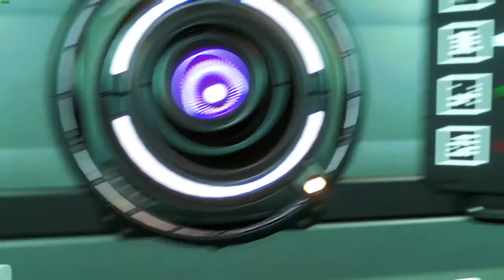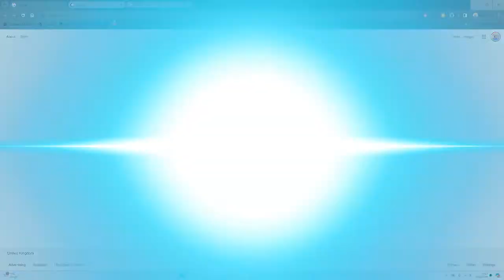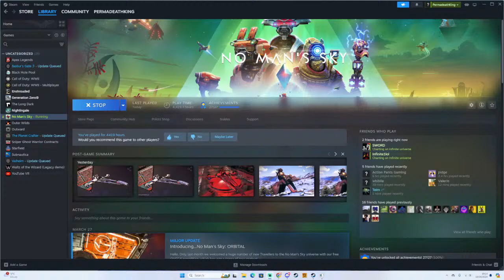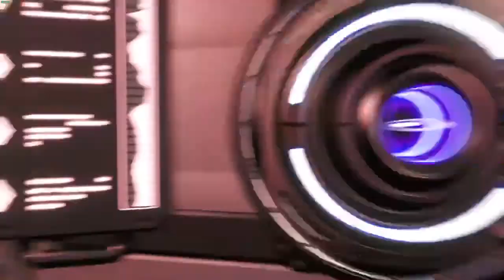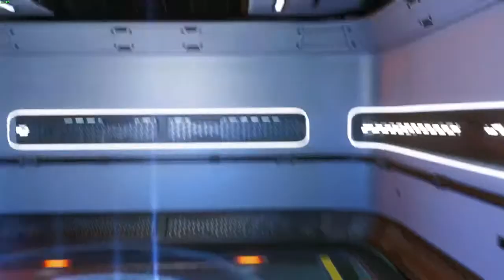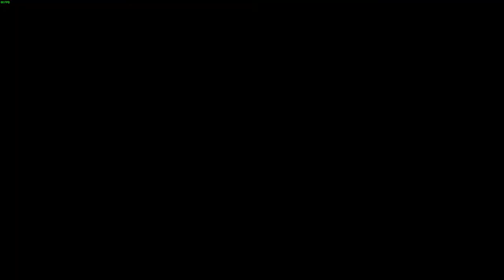NMS Hudless Permadeath. A new custom ship to Sort! Do you like it?